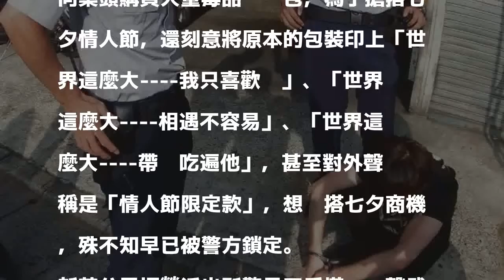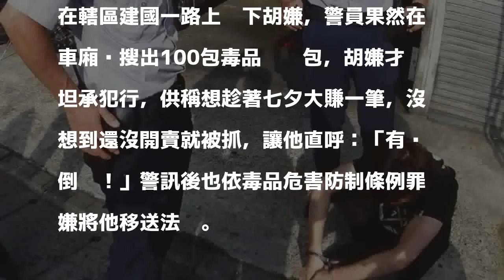毒販帶百包「七夕限定毒咖啡」 還沒開賣就被抓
〔記者曾健銘／新北報導〕昨日是一年一度的七夕情人節，沒想到卻有毒販趕搭熱潮販毒，新北市1名23歲胡姓毒販，前日下午4時許，騎機車夾帶上百包毒品咖啡包，孰料行經新莊建國一路時，當場被警方攔查，警員從車廂內搜出100包毒品咖啡，包裝上還印製「世界這麼大 帶你吃遍他」等字樣，想吸引毒鴛鴦光顧，未料還沒開賣就遭逮。

發表評論評論如下。